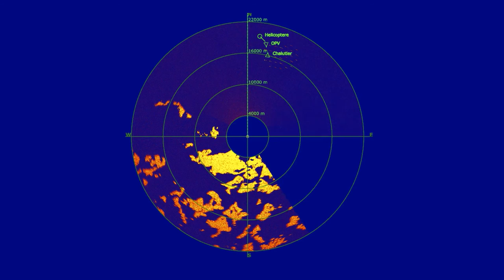SeaMotion for offshore wind farm design & monitoring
Alyotech Technologies is developing a real-time GPU-based ocean scene simulator, in order to meet the challenging requirements arising from marine survey issues.

This video presents an offshore wind farm simulation, with vessel monitoring.